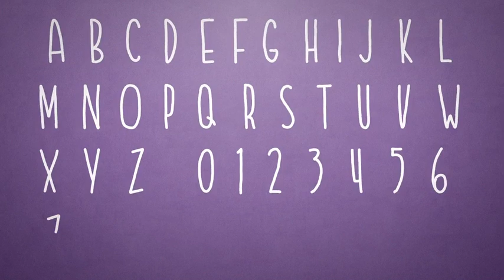Doodle Typeface Kit - [AE Template]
Overview:
Doodle Typeface Kit is a tool kit for creating title graphics with a hand drawn look. The kit is essentially 3 projects in 1!

The featured item is the Doodle Typeface which has the most control over the style, color, and even the animation! You can use this to build your main titles.
The second item is a bonus font that is pre-animated in a handwritten style. It is perfect for adding subtitles to the Doodle Typeface.
The third item is a pack of pre-animated doodle elements. Each one animates in and out. These are perfect for creating animated reveals of your titles.
100% Hand Drawn!
Each character and element is an original design—hand drawn and animated by our creative team. Once imported, we used auto-trace inside of After Effects to trace each character and element to reduce extra files and increase render time!

Creating hand drawn animations is a lot of fun, but it also takes many hours of work. Our team is working hard to continue to build this kit with more characters and elements.

Other Features:

No Plug-ins Required! (Pseudo effect included with purchase)
Easy to use Controls
All Expressions Universalized (Use on any AE language)
Fast Render
Created in CS5
5 Textures Included!
Please note: this is not a video template. It is a kit of elements that can be used to create your own or add to other projects. The example animations in the promo video are for illustration purposes only.